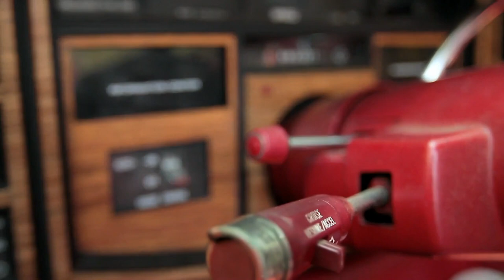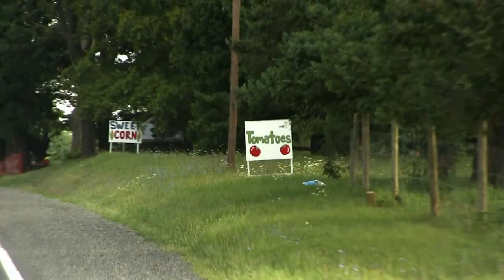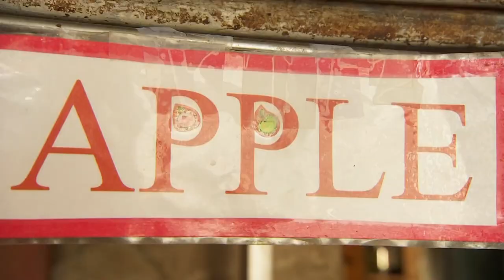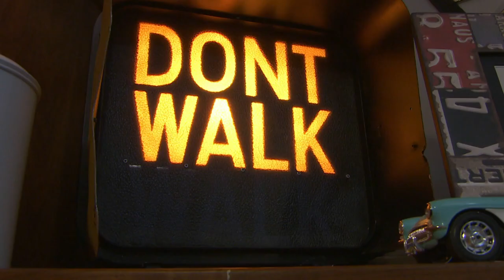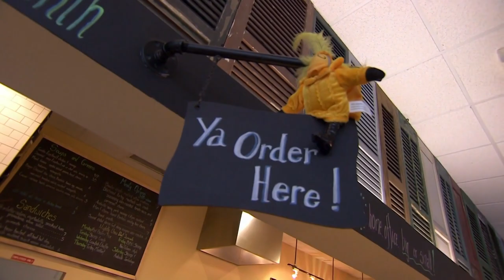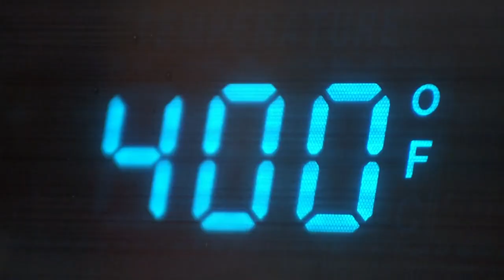TOP USA Bakes: Apple Pie | How to | James Martin United Cakes of America | Yummy Cake Recipes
James Martin's great American cake adventure starts in Virginia, with a classic apple pie. He also discovers the New Orleans King Cake in a southern bakery.

James Martin motors across the United States to discover the secrets to America's best cakes, buns and pies and also meets the people, who are devoted to making them.

Welcome to Masters of Food 👩‍🍳👨‍🍳

From Family Food Fight to My Kitchen Rules, Masters of Food presents the best in class cooking television shows from all around the globe 🌍 🍽

Discover how-to recipes, masterclasses and bakery tips from world renowned celebrity chefs. Enjoy cooking competitions, dietary tips and food travel stories!